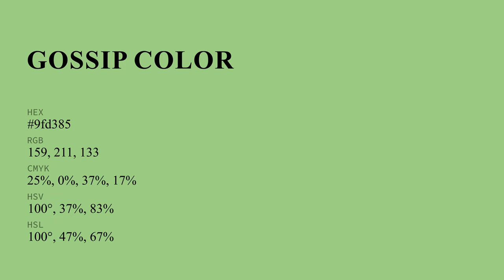Gossip color 9fd385 hex color - Green color - Warm color 9fd385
What color is Gossip ? 9fd385 hex color - Green color - Warm color 9fd385

Hex 9fd385 Color Code is also known as Gossip color.

Hex 9fd385 Color code in RGB color code model is created after adding 62.35% red color, 82.75% green color and 52.16% blue color.
Hex 9fd385 Color code in CMYK color (process color) code model is generated after subtraction of 24% cyan, 0% magenta, 36% yellow and 17% black.